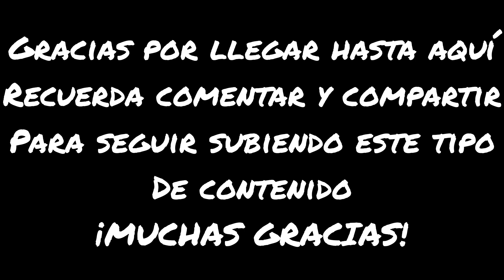¡STREET WORKOUT BOGOTA! CAPITULO 59: TORNEO NEW STREET Parte 4/4